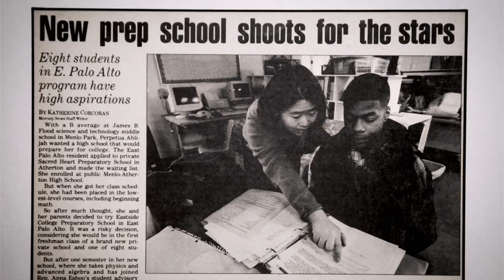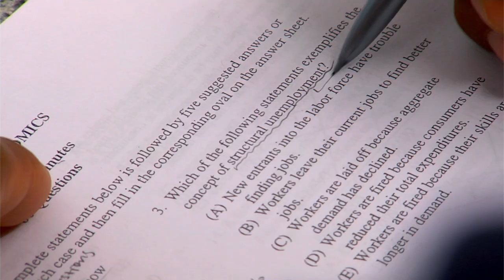Eastside Prep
Eastside Prep offers East Palo Alto students the opportunity to develop the skills, knowledge, and confidence to pursue a college education. With Genentech's support, the school has grown from humble beginnings to a beautiful campus serving over 300 students.